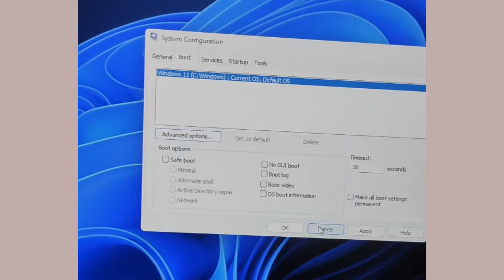2 Windows 11 Settings You Need to Change Right Now! தமிழ் 😍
இரண்டு விண்டோஸ் Settings 💻🔥PC smoothly Will Run !

1. computers/ laptops / desktops

2. operating systems-- Windows 11/Windows
10 // Windows 8/8.1 // Windows 7 operating systems.

3.Works for all computer manufactures like Dell / HP/ Acer/  Asus / Toshiba / Lenovo / Samsung.

Note: Always create a system restore point and full backup before following any Computer tutorials.
Some tips may not work on your system due to different computer configurations This video has followed all the Youtube community guideline rules. The purpose of this video is to share my knowledge with everyone that is totally Legal, Informational, and Educational purposes. I totally do not support any type of illegal acts or videos. The videos are completely for legal purposes.

[It will Help Us to Upload More Videos About Windows PC Issues and More About Windows PC.]